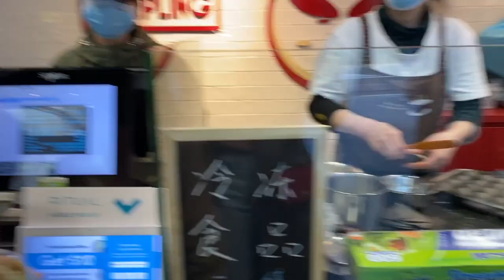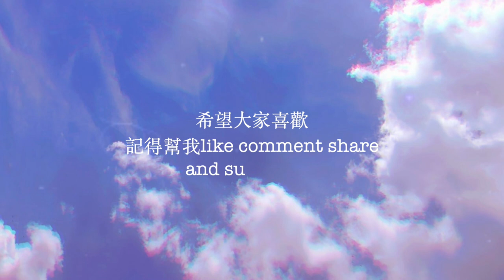澳洲留學日常：和朋友吃brunch｜uniqlo haul 📦｜逛街☁️✨spend a day with me in Sydney ♡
哈咯我是量為，我喜歡拍各種生活影片、haul、旅遊、美妝影片等等。

和朋友吃brunch/逛街的一個週末～
出來逛逛心情無比舒暢哈哈 忙碌的你別忘了也要抽空和家人朋友見面 到外面走走放鬆一下 因為這才是生活♡

♡ Instagram ➭ @liangweiyong
♡ Like “楊量為“ On Facebook  ➭ 杨量為
**留言告訴我你的週末都在幹什麼?**

留言留言  ⇩⇩⇩

訂閱數：1,183